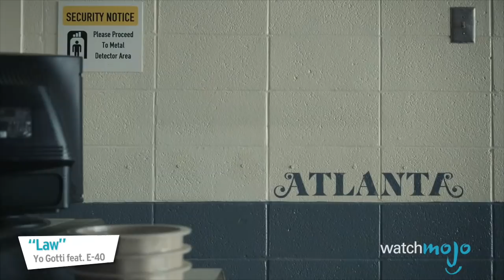Top 5 Reasons You Should Be Watching Atlanta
If you haven’t seen this FX series yet, what are you waiting for? For this list, we’re taking a look at all the reasons you should check out "Atlanta", such as the fact that it's full of relevant themes and issues, it stars the amazing Donald Glover, it has an awesome soundtrack, and more. Join WatchMojo as we count down our picks for the Top 5 Reasons You Should Be Watching Atlanta.